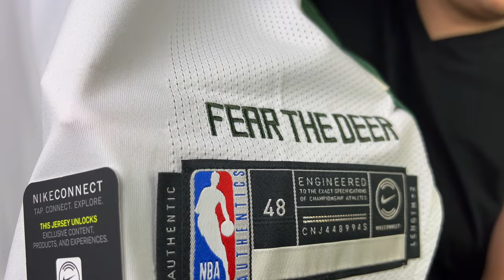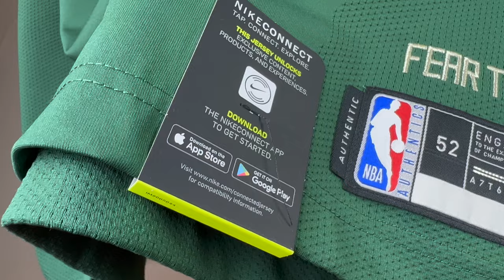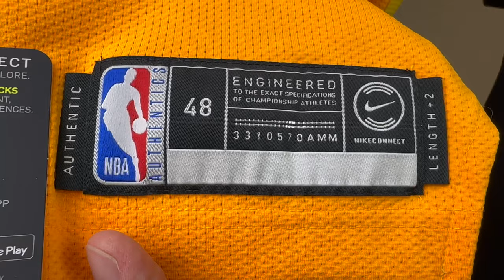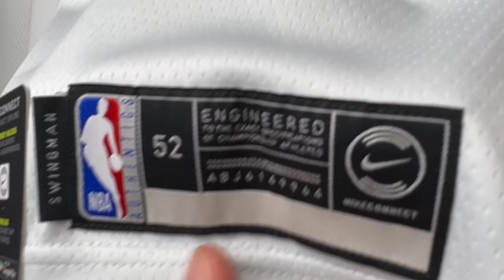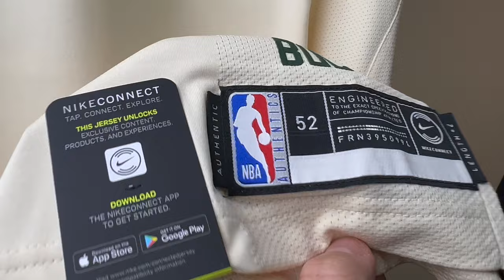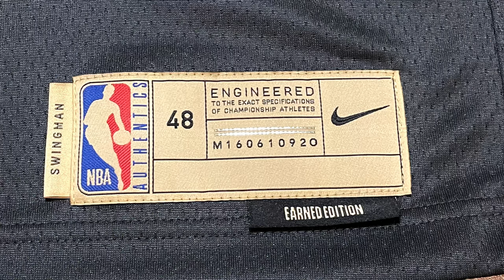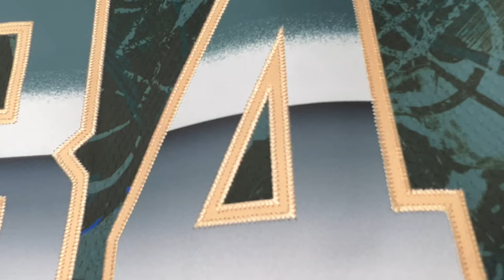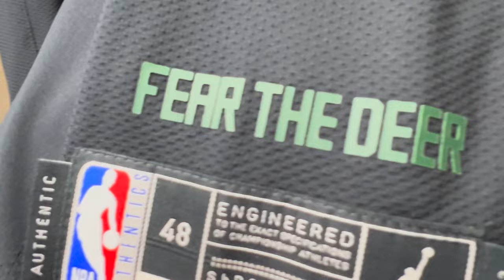My collection Giannis Antetokounmpo Milwaukee Bucks Nike jerseys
Video chapters:
0:00 Intro + about Giannis
5:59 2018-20 Association edition authentic
8:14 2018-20 Icon edition authentic
10:04 2018/19 City Edition authentic
13:02 2018/19 Earned Edition swingman
15:42 2019/20 Cream City Edition authentic
18:50 2020/21 Rivers City Edition authentic
20:58 2020/21 Earned Edition swingman
23:11 SELECT Series Swingman
25:24 2020/21 Statement Edition authentic
27:52 2021/22 Statement 75th Anniversary authentic
28:54 2021/22 City-Mixtape 75th Anniversary authentic
32:15 Summary